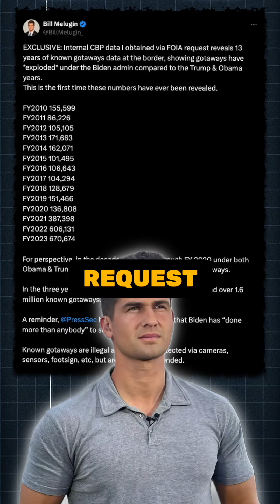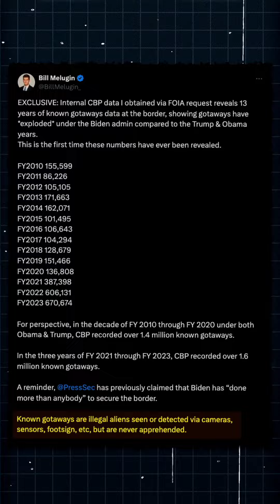Never Before Seen Gotaway Numbers